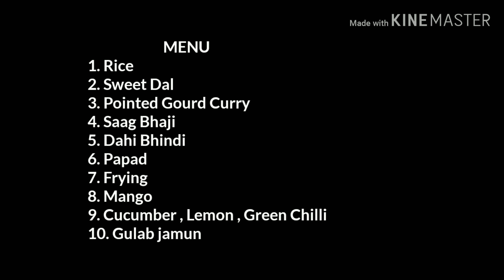ରଥଯାତ୍ରା ସ୍ପେସିୟାଲ୍ ବିନା ପିଆଜ ରସୁଣ ଭେଜ୍ ଥାଳି | Veg Thali Without Onion Garlic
Today I will make a thali recipe without onion garlic .

Twinkle Kitchen